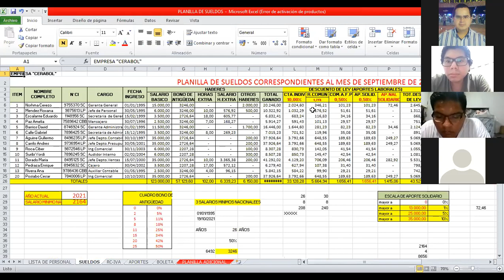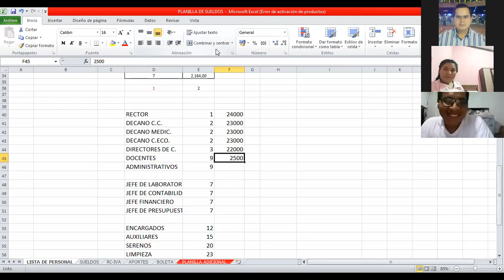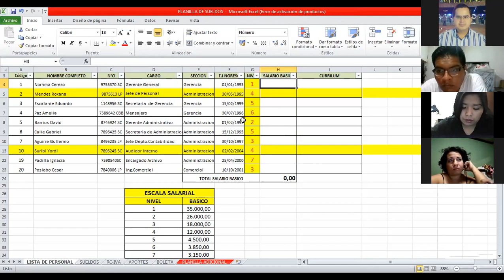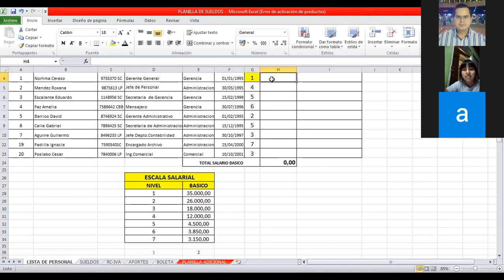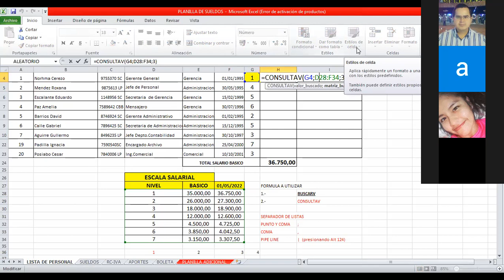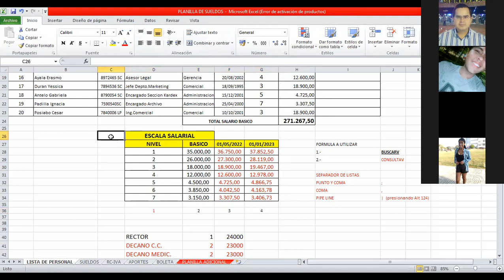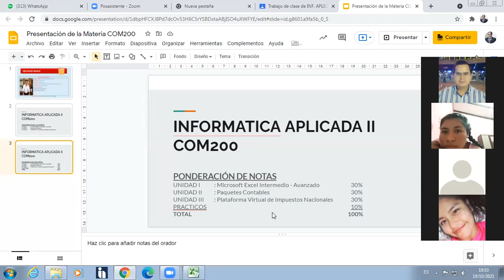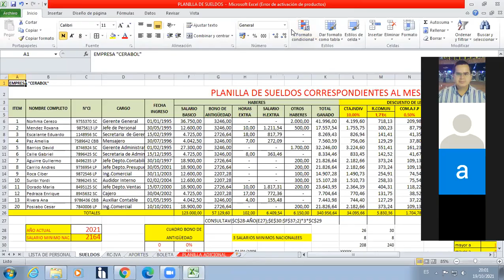Video Clase COM200 19102021